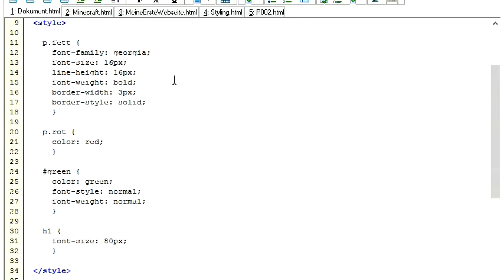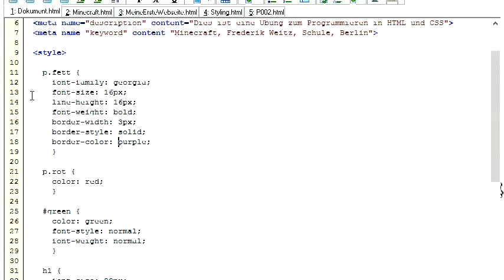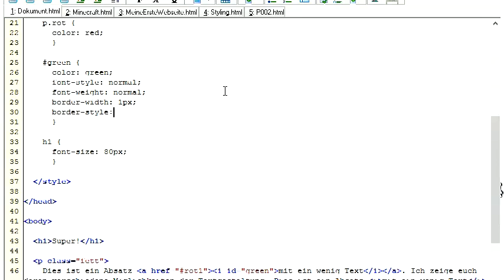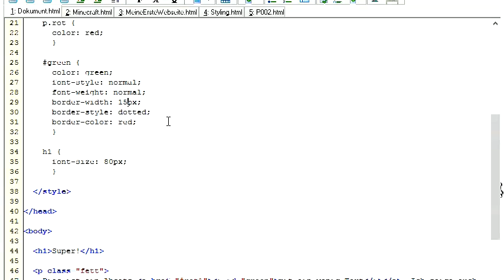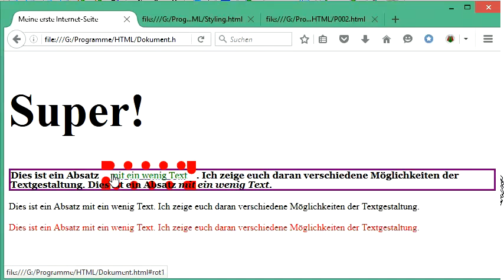026 HTML und CSS: die Farbe eines Rahmens verändern